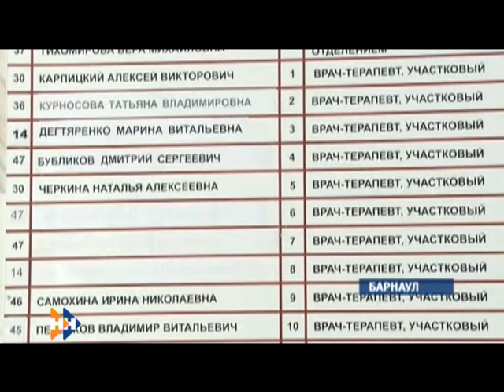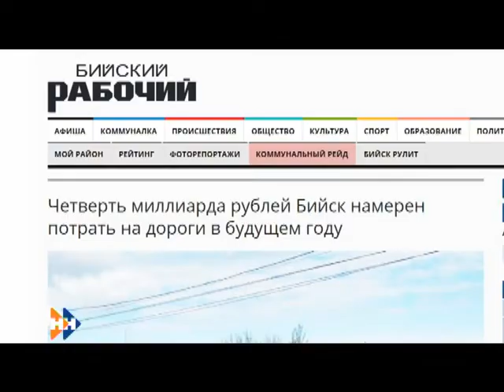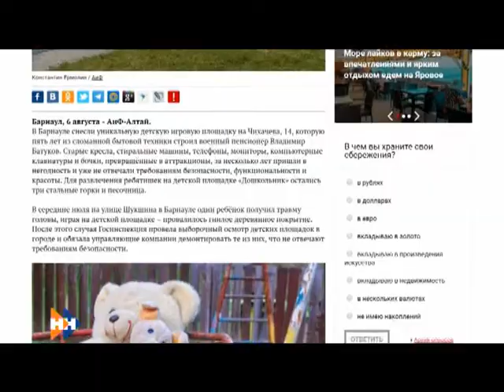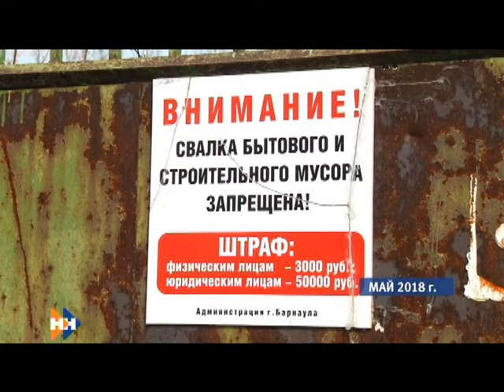Наши новости дневной выпуск 07 08 18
Очередное уголовное дело за репост картинок в интернете заведено в крае. В экстремизме обвиняют 33-х летнего жителя Заринска

До конца августа в край поступит более миллиона доз вакцины против гриппа. Бесплатно привить планируют почти половину жителей региона

Вывезли 50 машин с отходами. В Барнауле ликвидировали свалку, мусор с которой падал прямо в Обь